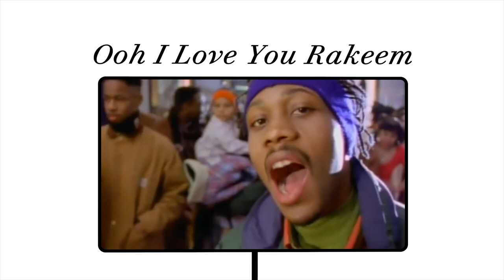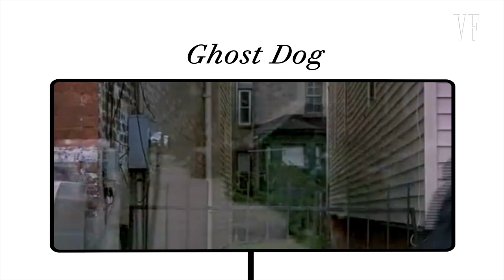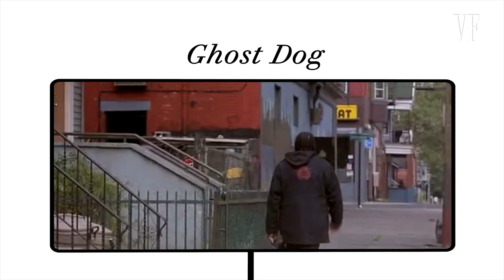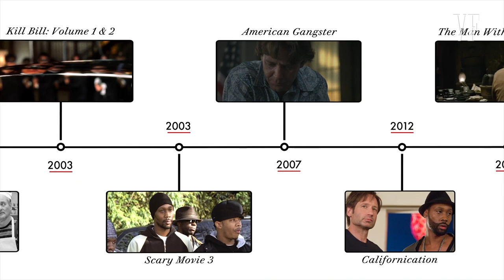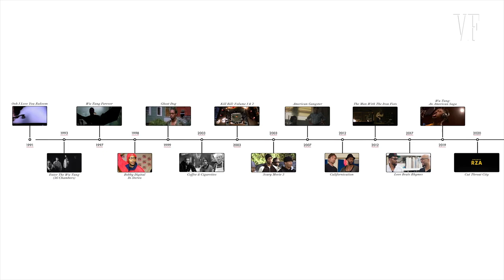Wu-Tang's RZA Breaks Down His Career From Music to Movies | Vanity Fair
Wu-Tang Clan's RZA takes us through his legendary film and music career, including albums and films 'Ooh I Love You Rakeem,' 'Enter the Wu-Tang (36 Chambers),' 'Wu-Tang Forever,' 'Ghost Dog,' 'Kill Bill Volume 1 & 2,' 'The Man With the Iron Fists' and 'Cut Throat City.'

'Cut Throat City' is available to stream now.